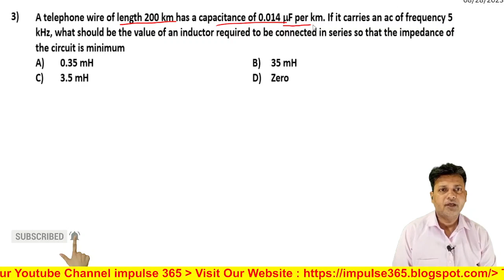3 Alternating Current Level 1 Test 2